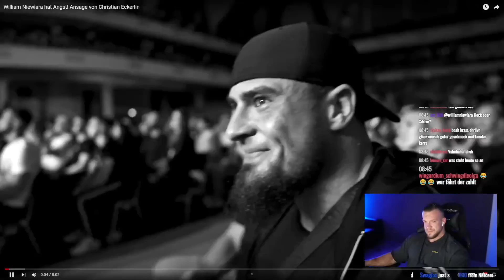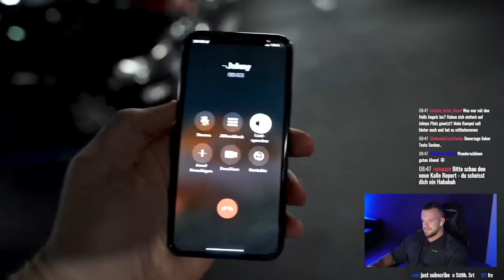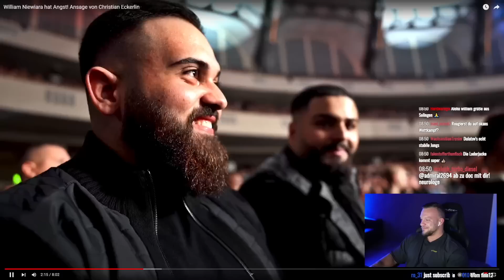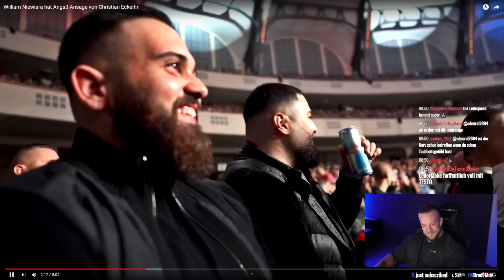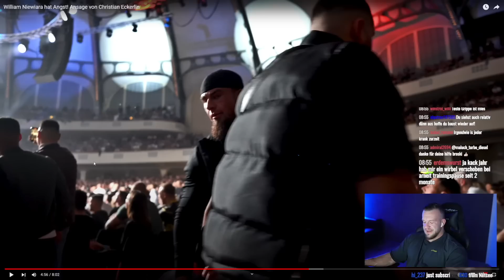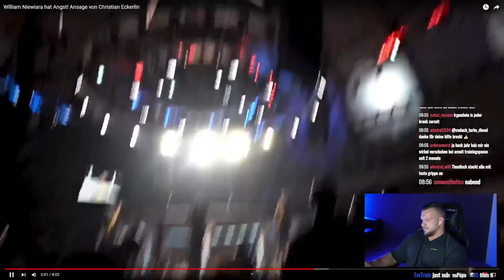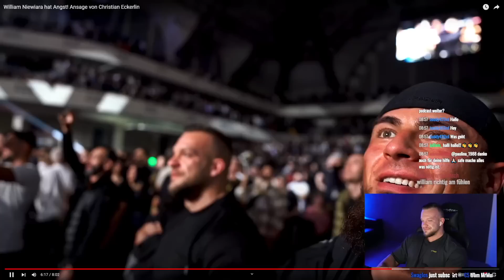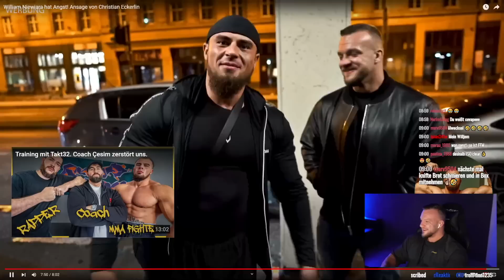Einfach angst! Ich mache nie wieder Reaktion auf Christian Eckerlin! William Niewiara Live